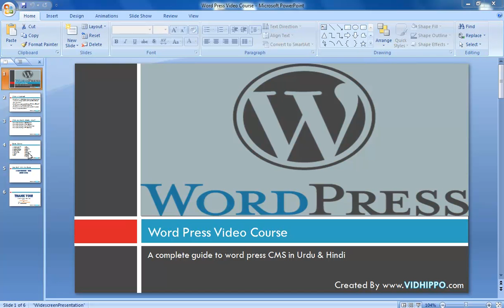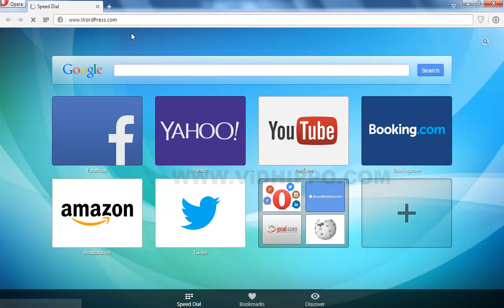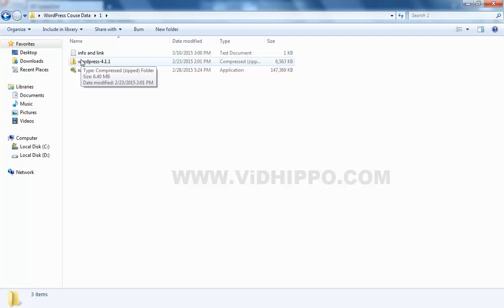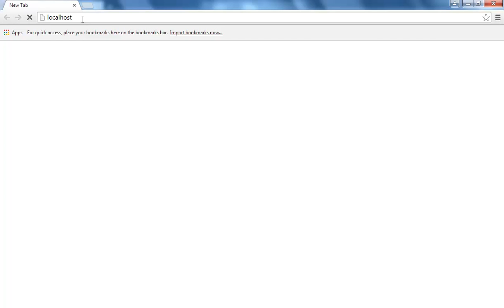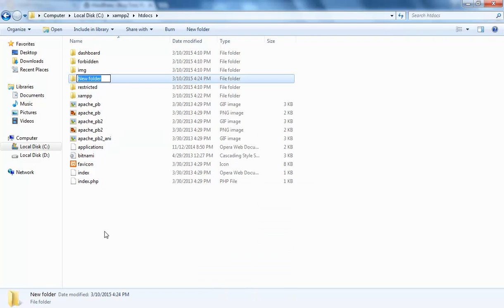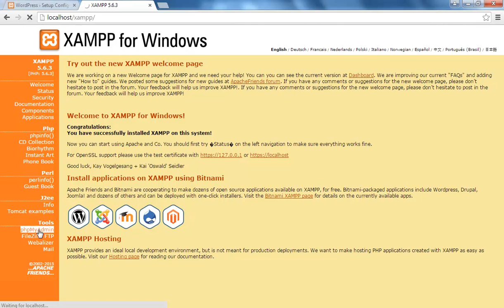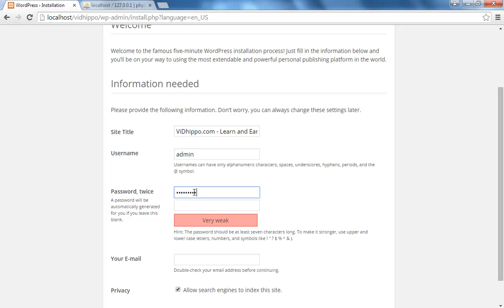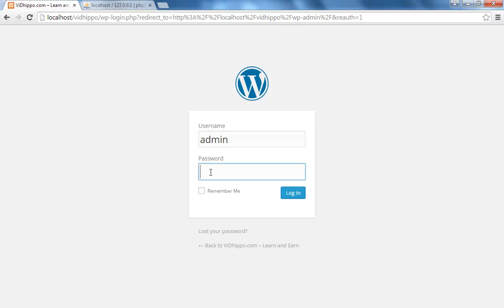Wordpress Course - Class 1 - Install WordPress in LocalHost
Wordpress training course in urdu and hindi
Wordpress Course  Class 1 - How To install WordPress in Localhost - Urdu Tutorial

Regards:
Atif Afzal